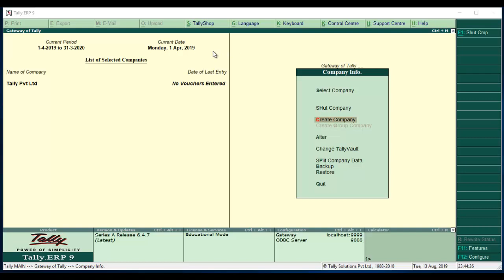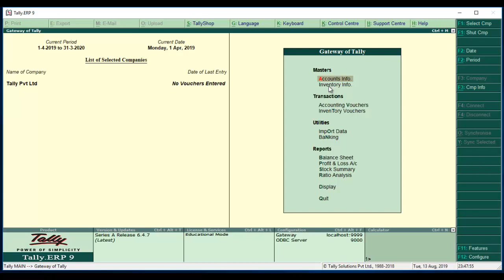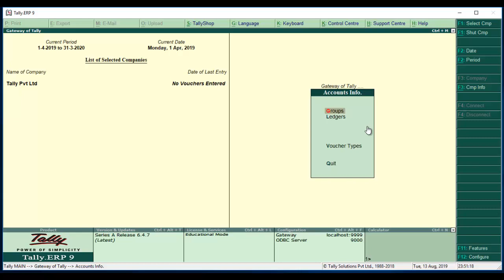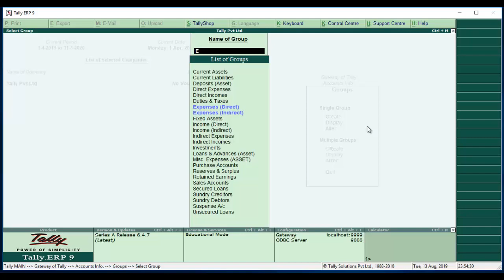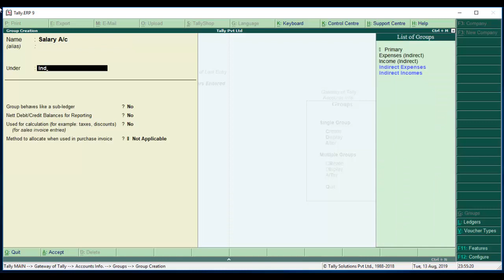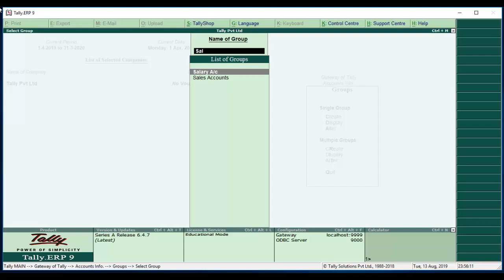WHAT IS MASTER AND GROUP CREATION AND ALTER DELETE - Tally Tutorial in Bengali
- India